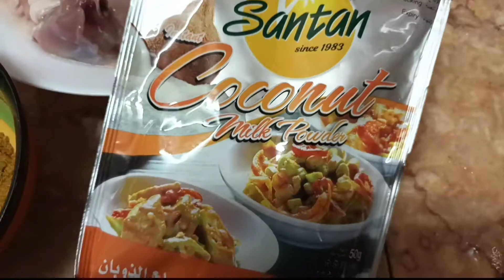Chicken Curry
music credit to its right owner.